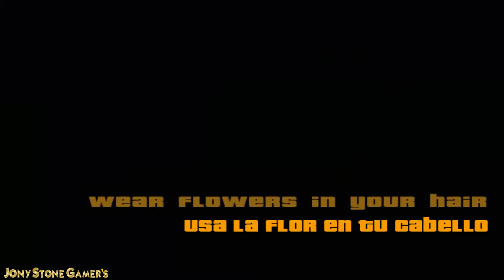Grand Theft Auto: San Andreas - Misión #39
Muy buenas a todos chicos, en este video, estarémos haciendo o completando la siguiente misión:

Misión #39: Wear Flowers In Your Hair. (Usa la flor en tu cabello).

En esta misión CJ estará enfadado ya que ha perdido todo y ahora se encuentra en un garage abandonado en San Fierro con su hermana Kendl, Cesar y Truth.

En esta misión tendremos que ir con Truth a conocer a la gente de San Fierro que nos ayudará a levantar el negocio o el taller de autos en esta parte de la ciudad.
Así, conoceremos a Jethro, Zero y Dwaine yéndolos a ver y empezando a conocer esta nueva parte de la ciudad, que por cierto, será mucho más decente que Los Santos.

Que lo disfruten!!
PD: miralo en 720p o 1080p full HD!! ;)